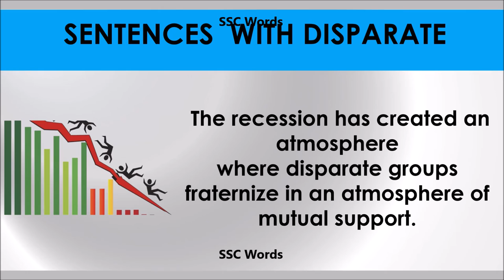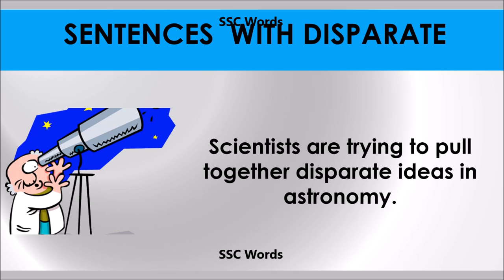Disparate # Improve English # Meaning and 5 sentences # GRE CAT GMAT word # SSC Words